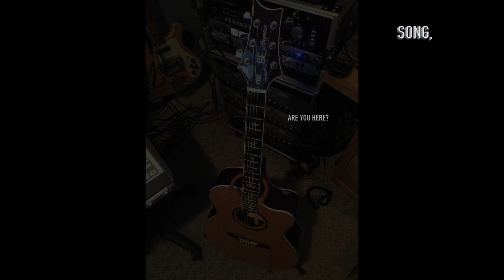PRS Angelus Song called "Are You Here?" JUDAH GTRS HD 1080p